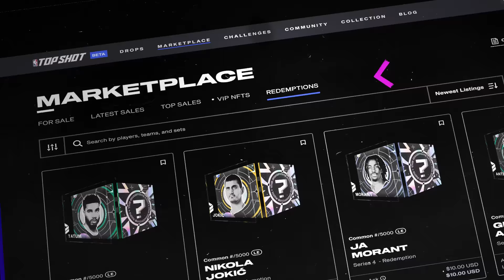Win a trip to the NBA Finals by playing alongside the NBA Playoffs on NBA Top Shot!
Redemptions are a new NBA Top Shot collectible that gives you control over the supply of each 2023 NBA Playoffs Moment, and ownership of your favorite player’s best NBA Playoff highlights as they happen. To learn more, visit nbatopshot.com today.